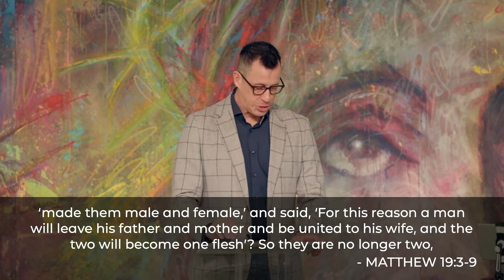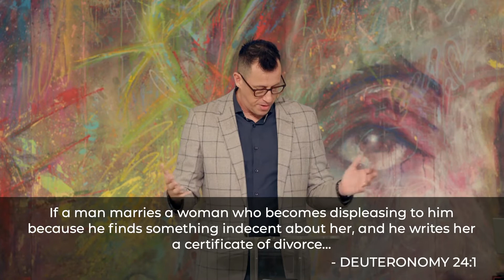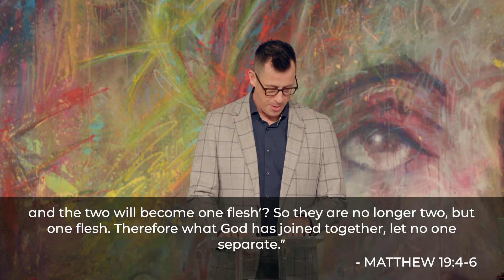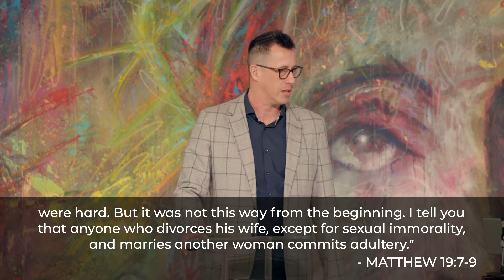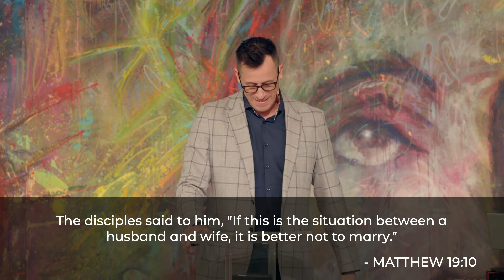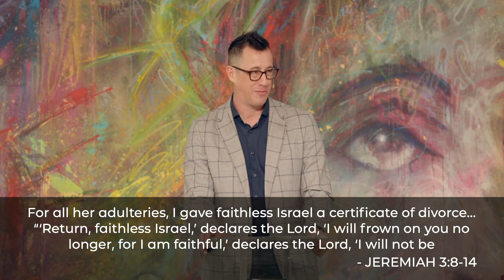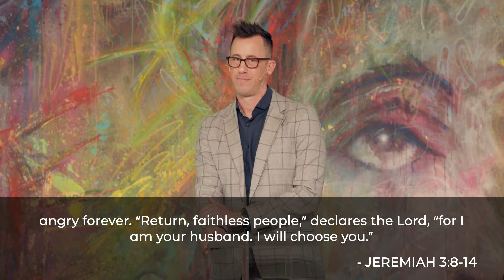Jesus and Divorce (Deep Tracks - Pt 1)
Anyone can sing along to the hits, but it takes a true fan to know the deep tracks - an album’s less popular songs that get buried between the more radio-friendly Billboard bops. If Jesus’ teachings were an album or a playlist, scattered among his greatest hits - like The Good Samaritan, The Golden Rule, and Love Each Other - you’d also find his deep tracks that could shock or even offend you - such as Hate Your Parents, Die Fig Tree Die, and I Bring the Sword! What are we supposed to do with the most confounding things that Jesus had to say? Join us for this six-week series to learn more.